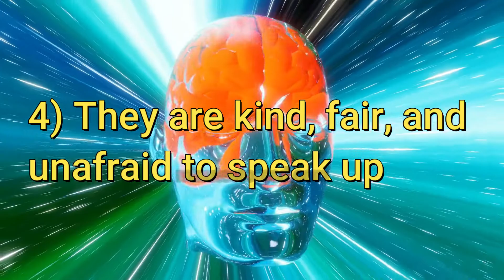6 Things Mentally Strong People Do | Motivate yourself every day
Best Core Python Book